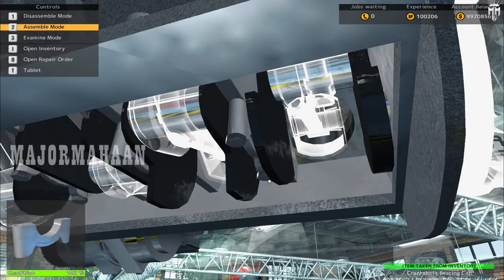BOLTHORN GRAND MOJAVE CAR MECHANIC SIMULATOR EPISODE 23@MAJORMAHAANYT